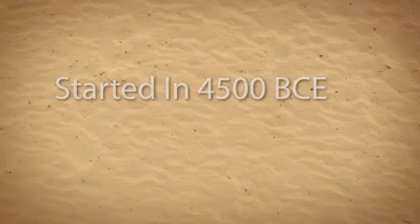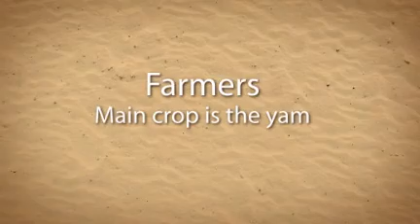The Igbo Tribe